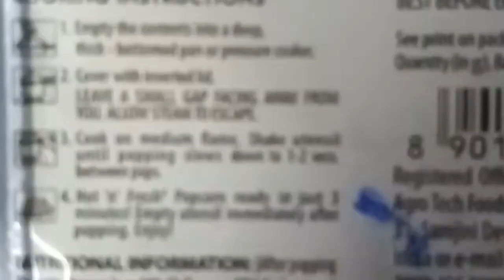Karupu ulundhu rice with yellu thuvaiyal/Easy eve snacks vlog/Happy Christmas Eve ...,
Karupu ulundhu rice romba healthy pls try this menu...